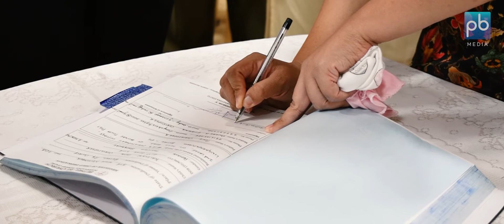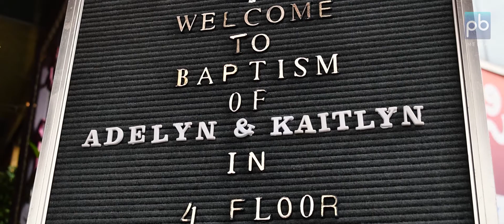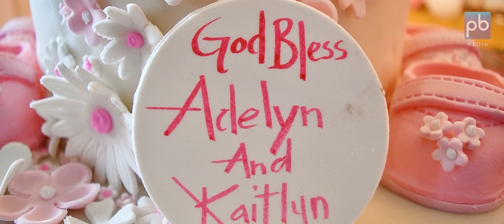Hope & Faith Child Dedication Highlights by PB Media